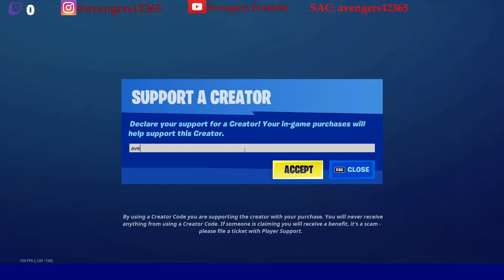Play the Spires Message at a Guardian Outpost